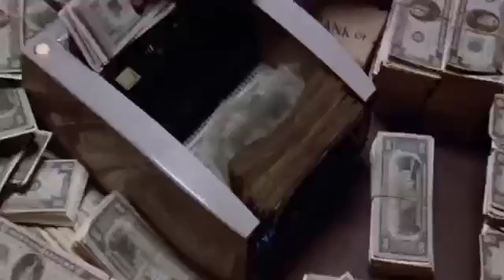Scarface - best scene, push it to the limit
Scarface , Tony Montana pushes it to the limit.